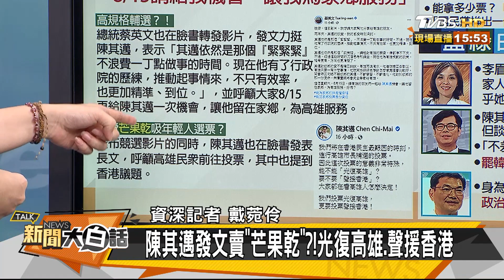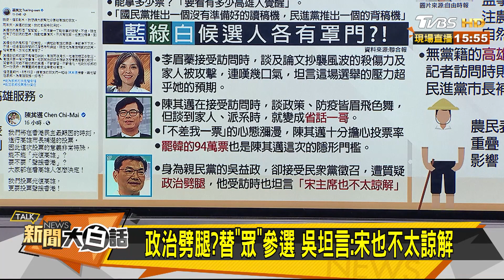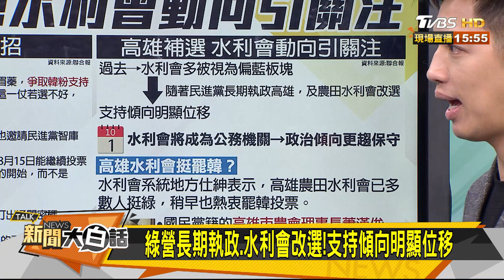溫情牌催票！綠 "讓我為家鄉服務"競選影片曝 新聞大白話 20200812